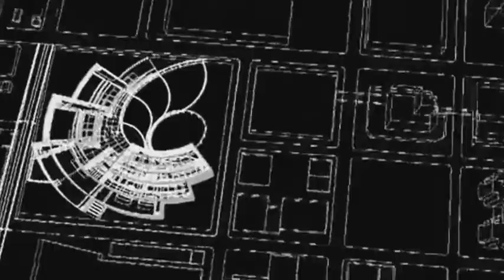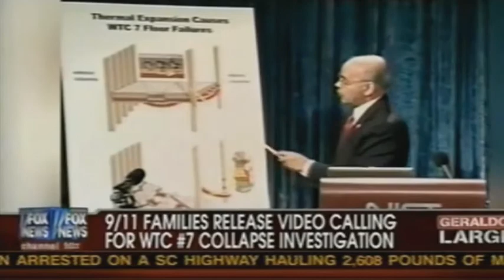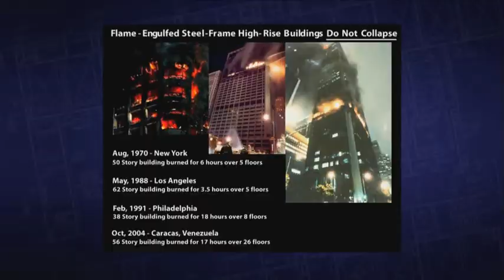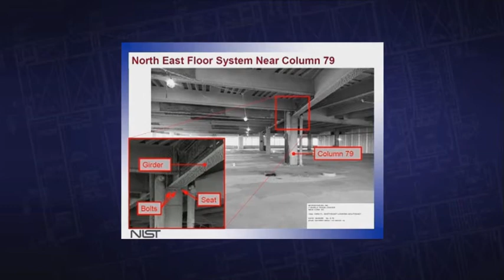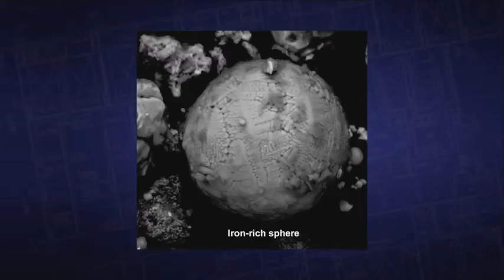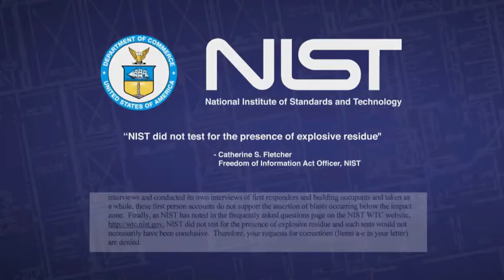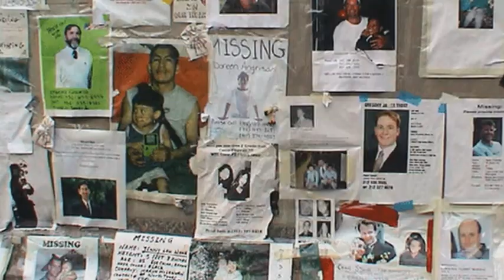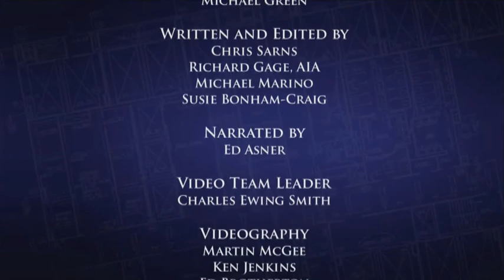Architects and Engineers - Solving the Mystery of Building 7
Architects & Engineers: Solving the Mystery of WTC 7
This is AE911Truth's new mini-documentary on the mysterious destruction of World Trade Center Building #7.  Join actor, Ed Asner, and architect, Richard Gage, AIA, as they narrate an unfolding story that decimates the official account ("collapse due to normal office fires") of this 47 story high-rise  which was destroyed on the afternoon of 9/11 in record time: top to bottom in under 7 seconds - and at free-fall acceleration for a third of its fall.

This is AE911Truth's best shot at a professionally produced 15 minute informative and engaging WTC 7 documentary - designed for newcomers.  It is free.  Please spread far and wide.

The documentary includes several of the dozens of technical and building experts that were interviewed and that appear in our forthcoming full length documentary - 9/11: Explosive Evidence - Experts Speak Out. Altogether of course there are more than 1,500 Architects & Engineers that have signed the AE911Truth petition calling for a new investigation of the destruction of all 3 high-rises at the World Trade Center on 9/11.

Special thanks to the AE911Truth volunteer video crew!

We are proud to partner with the 9/11 family members and first responders of RememberBuilding7.org in the 10th Anniversary Campaign to raise awareness about WTC 7 in cities across America.
and decide what you can do to help the campaign.